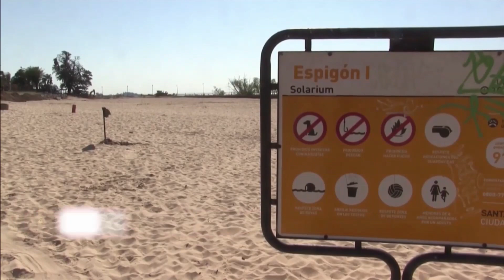La Municipalidad pone a punto las playas y los espacios verdes de las Costaneras - ATP 31 08 21